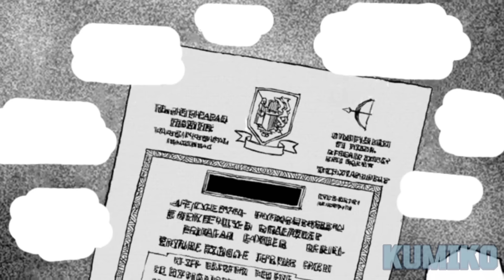🧩Beggar Janitor isekai'd With His Students to Another World Where Everyone Gets Abilities Except Him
Kumiko ActionToon Asura Manhwa Recap Manga Secrets Yahello madamada Mangacapped SS Rank Recapper Aniclimax Mr Recap anime Recap MANHUA summary
⚡He Was Summoned To Another World To Be a Hero, But He Wants To Be The Demon King

0:00 - Part 1
40:10 - Part 2